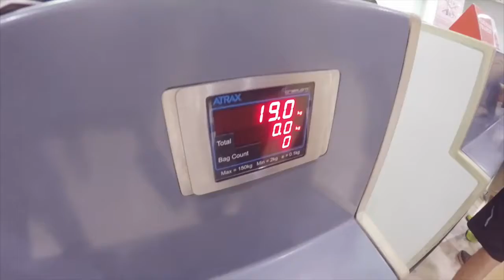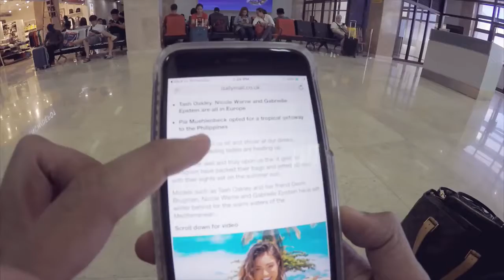AVOIDING DISASTER! - VLOG 012 - Best New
In this vlog, we return home to Sydney... almost without any disasters!

CONTACT & MAILBAG

Mailing address:

Surry Hills
New South Wales
2010
AUSTRALIA